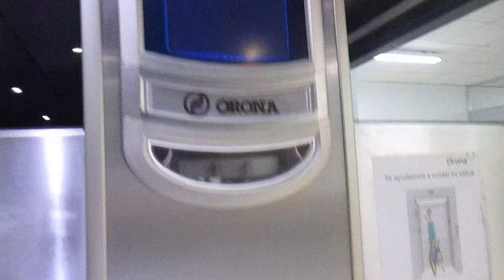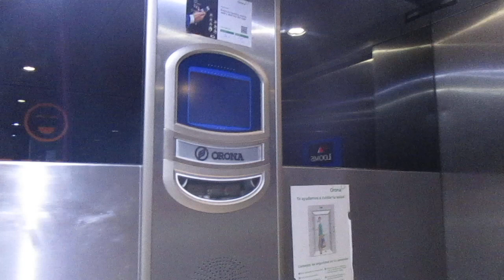Orona Arca II lift at a Consum in Catarroja, which I've last filmed in 2019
I've last filmed this lift in April 2019 (4 years ago), but now it's the chance I get to retake it! This lift looks similar to the one at Consum in Picanya, except that they have different fixtures, but it has the same cab design. However it has the LCD indicator inside which is unusual because Consum styled Orona Arca II's usually have 7 segment indicators.
This video is dedicated to @dadler9705, @LiftGoingUp, @LiftEnthusiast2020OFFTOPIC, @omi_pro6830, @callumsliftadventures2402, @Morgansliftadventures, @LondonAndSouthEastTransport, @azerialifts, @northernirishlifts, @MichalM & @Halfai93294.

Rating: 7.5/10
Floors served: 0 & 1
Installed: TBA
Modernised: N/A
Motor type: MR hydraulic (I suppose the motor room is up at 1)